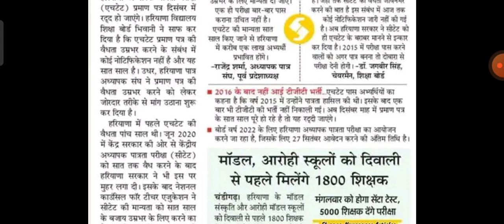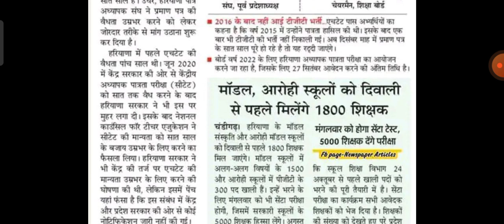हरियाणा HTET युवाओं को बड़ा झटका ! 1 लाख प्रमाण पत्र रद्द / HTET 2022 की अंतिम तिथि आज TGT PGT PRT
HTET 2022-23 बोर्ड अध्यक्ष ने दी बड़ी जानकारी / Haryana Teacher Eligibility Test notification release
HTET
1 HTET 2022
2 HTET 2023
3 HTET 2022 NEWS
4 HTET TGT
5 HTET PGT
6 HTET PRT
7 HTET TODAY NEWS
8 HTET GOOD NEWS
9 HTET
10 NEWS HTET
Haryana teacher eligibility test
Borad of School Education Haryana Bhiwani
1 HBSE HTET
2
htet admit card
htet 2022 admit card
HTET 2022 ADMIT CARD 2022